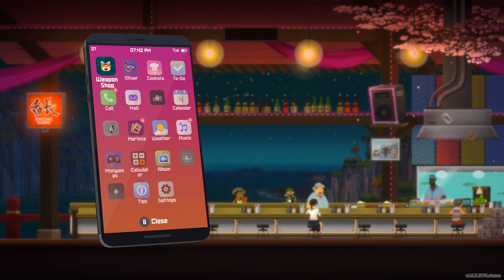Let's Play Dave the Diver Episode 3 New Hires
With Bancho's Sushi getting more popular, it's about time that we expanded our staff to handle the influx of customers.